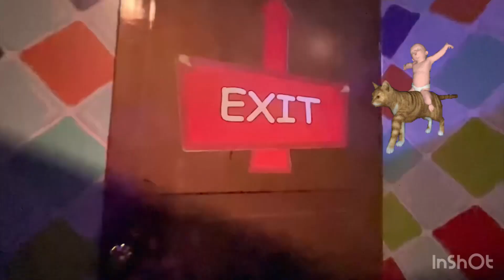Hemleys Mirror Maze Trap experience with kids.